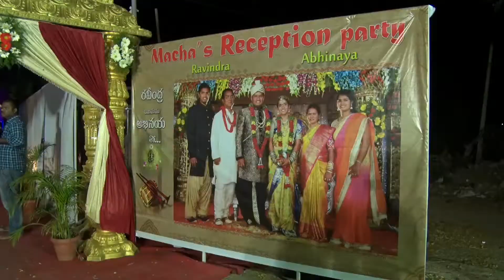Mr. and Mrs. Abhinaya Ravindra Wedding and Reception Trailer